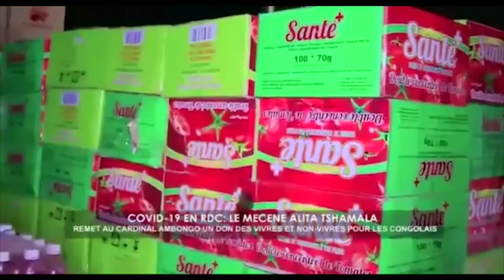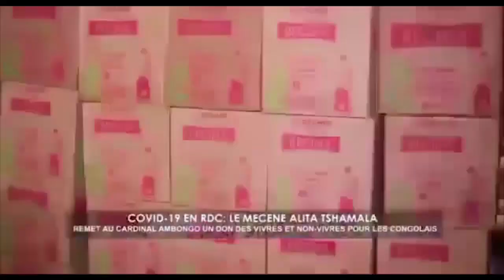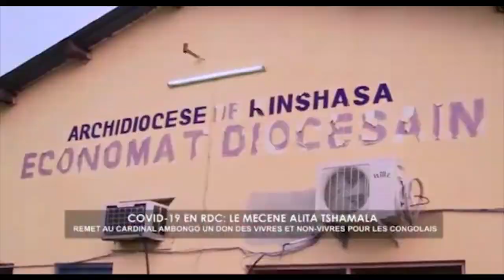🔴PHOPH.DODY RÉVÈLE FATSHI QUI EST DERRIÈRE DES MORTS A LA PRÉSIDENCE...👈